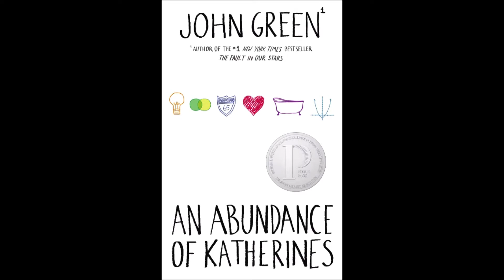Everyone Slept on An Abundance of Katherines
You can check out my blog for hundreds of other reviews, my Twitter and Facebook to easily stalk me, and my Goodreads to get my books.